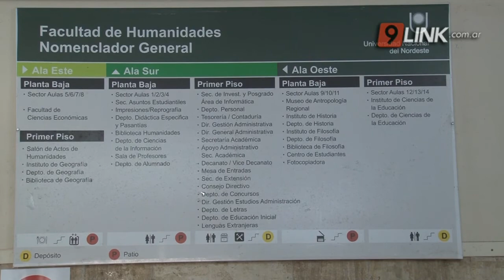N9 FEDERAL - VEIRAVE - "HAY CONDICIONES PARA AMPLIAR PRESENCIALIDAD" - REGIÓN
LA UNNE VUELVE DEL RECESO CON ALGUNAS FACULTADES PRESENCIALES
DELFINA VEIRAVE- RECTORA UNNE